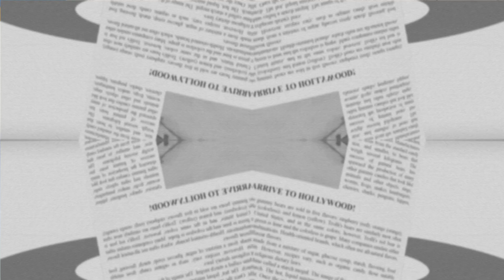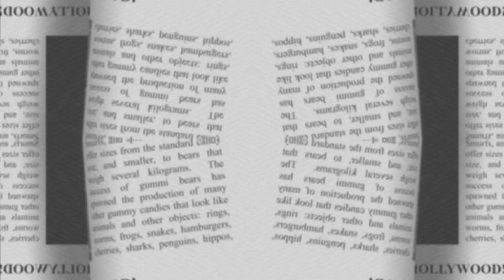BLACK & WHITE & MULTI MIRROR & DOUBLE LANGUAGE Gummibär REQ VIDOE Italian & Dutch HD Gummy Bear Song